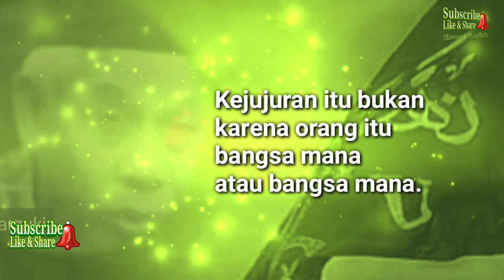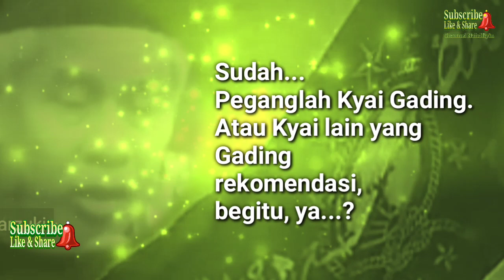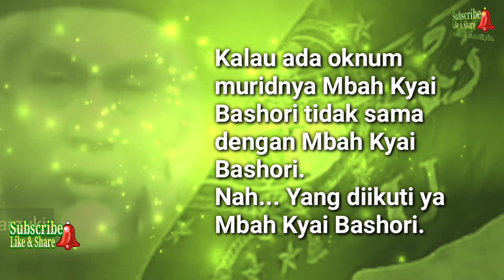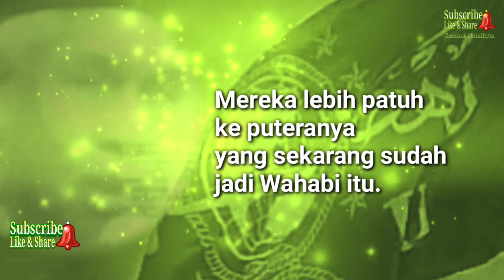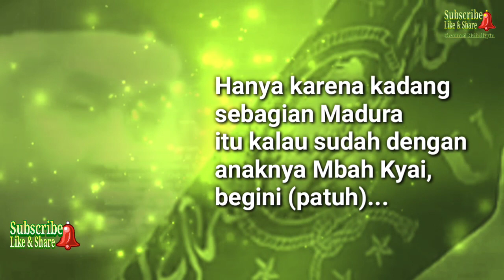Situasi Penuh Fitnah... Siapa Yang Harus Kita Pegang Dan Ikuti?? (KH. Marzuki Mustamar)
Pesan Romo Yai Marzuki Mustamar ;
Penampilan bukan Jaminan Kejujuran, berpeganglah kepada para Kyai yang dedikasinya kita saksikan bertahun-tahun.